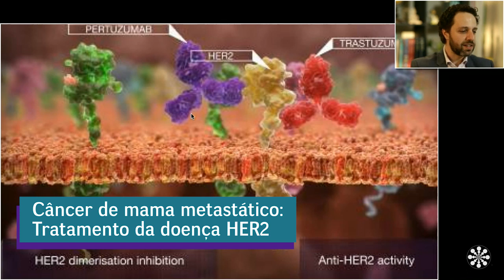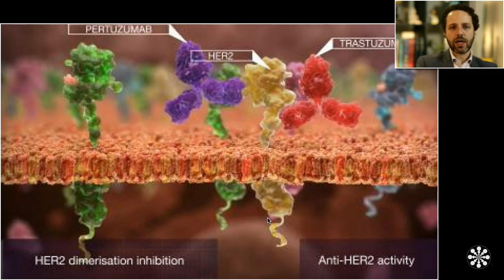Dr. Felipe Ades - Câncer de mama metastático: tratamento da doença HER2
Para saber mais, leia a matéria sobre câncer de mama metastático